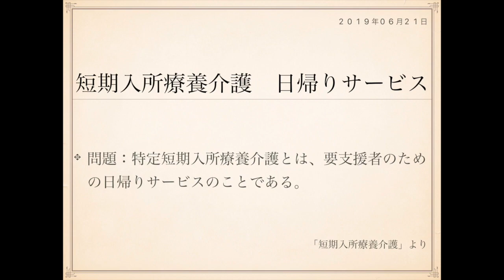2019年度ケアマネ試験対策一問一答：保健医療サービス分野›短期入所療養介護››日帰りサービス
短期入所療養介護について、次の記述は正しいか誤りか答えよ。

問題：特定短期入所療養介護とは、要支援者のための
日帰りサービスのことである。

特定短期入所療養介護というのは、がん末期や難病などの
医療ニーズと介護ニーズの両方を併せ持つ中重度者さんを
対象としたサービスです。

日帰りサービスになります。

短期入所療養介護事業所が提供するデイサービスのような
ものだとイメージしておくといいかとおもいます。

「短期入所」という言葉が入っていますが、宿泊サービスでは
ありません。

また過去に、特定施設が提供するサービスであるような引っ掛け
問題も出題されています。

これは短期入所療養介護事業所ががん末期や難病の方などに提供する
日帰りサービスであるということを押さえておきましょう。

J

表：
特定短期入所療養介護　対象者
裏：
がん末期、難病(中重度者)

表：
特定短期入所療養介護　内容